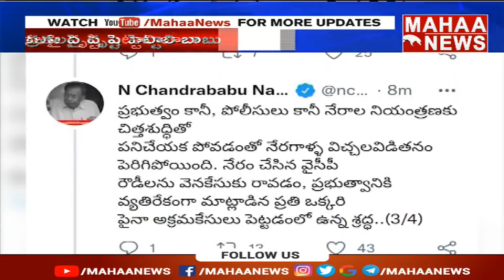నెల్లూరు బాలిక ఘటన పై స్పందించిన చంద్రబాబు | In YCP Governence AP Stands NO - 1 in Crime Rates